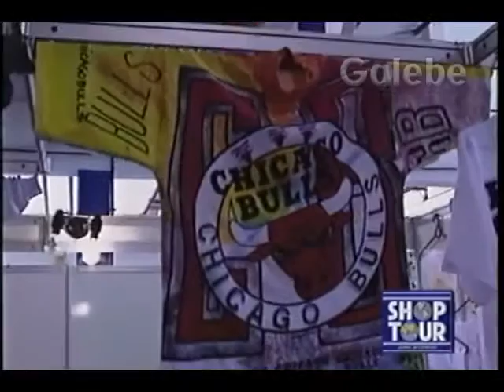MULTI SHOP DÉBORA GALEBE 24 04 1993 4